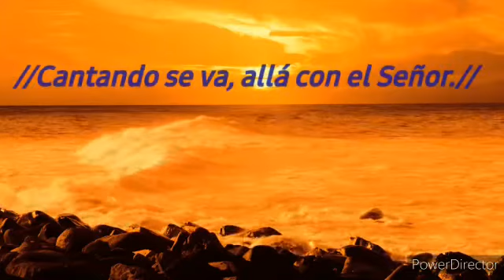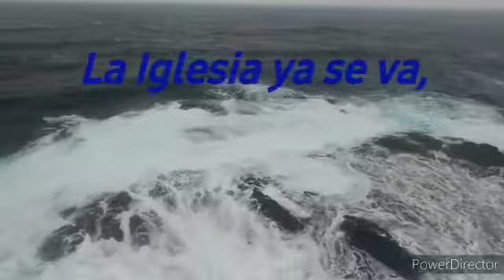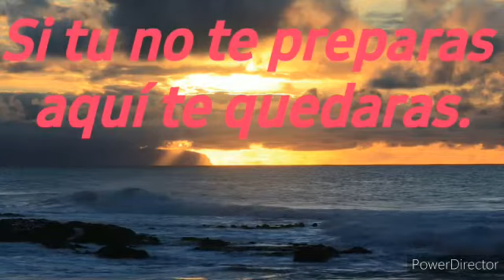La Iglesia De Cristo Canta Iglesia De Cristo Romanos 16 16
Inscrito Por El Hermano Andres Sacalxot